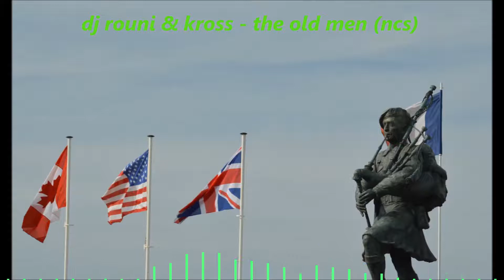DJ rouni & kross - the old men (ncs)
photos gratuite sur le site  de  PIXABAY